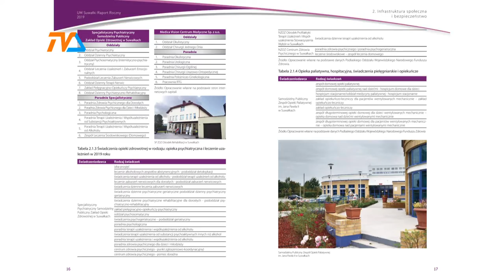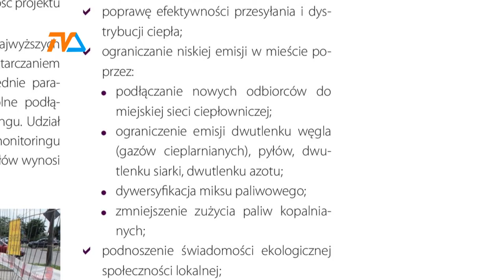Za kilka dni decyzja w sprawie absolutorium |TVSUWAŁKI